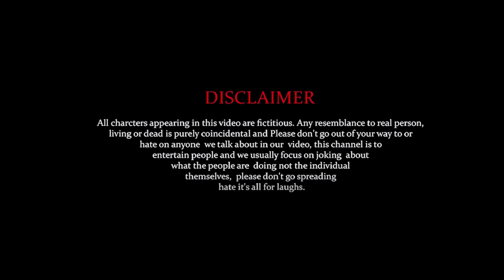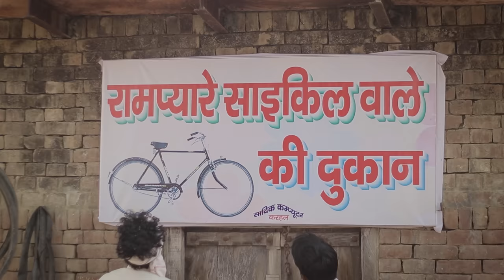Rampyare Cycle Wala - Gully Boys | Rampyare Ki Comedy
Video By = Gully Boys

Story by = Shivam Kohli & Anshu

DOP, Editing & Thumbnail - anshulxiom ( CINEMAFYWORLD )

Actor ...👇👇👇

Shivam kohli...
Anshu..
Neeraj Kohli...
Baare Bhai...
Uttam..
Jassmarkk..